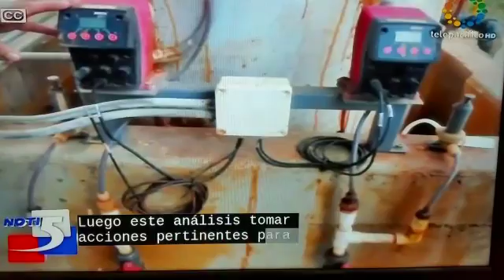Contraloría de Cali detectó riesgos ambientales en Planta de Lixiviados en Navarro